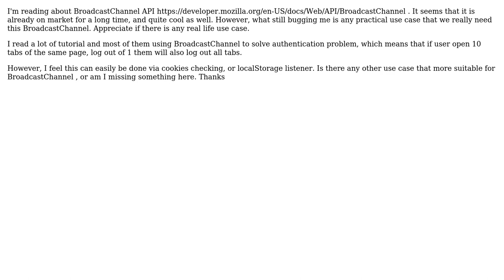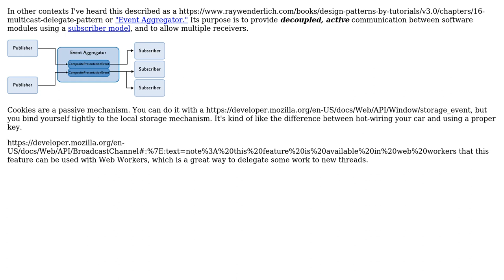What is the use case of BroadcastChannel API?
With thanks & praise to God, and with thanks to the many people who have made this project possible! | Content (except music & images) licensed under CC BY-SA | Music | Images & others | With thanks to user Robert Harvey user Jake Lam and the Stack Exchange Network Trademarks are property of their respective owners. You are responsible for your own actions.